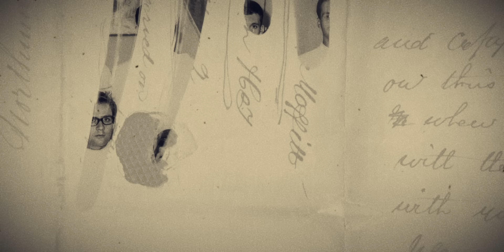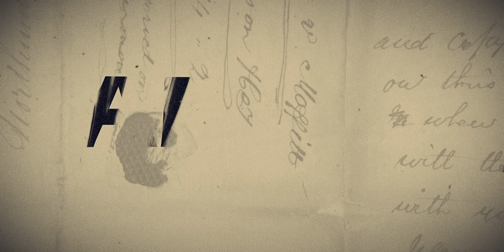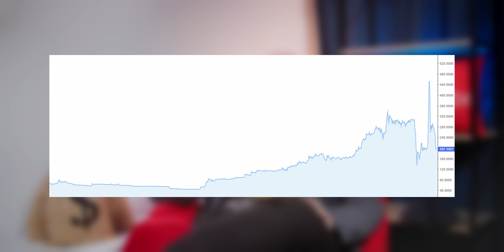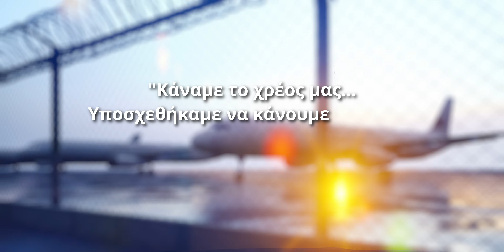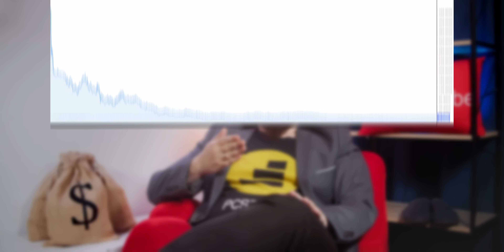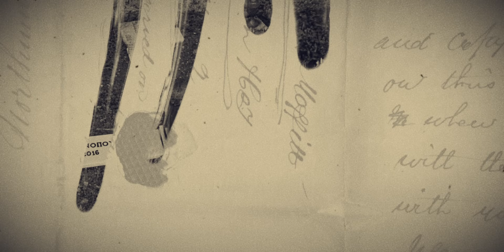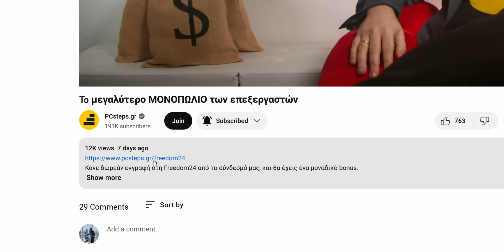Ήθελε να γίνει ΠΡΩΘΥΠΟΥΡΓΟΣ...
Ανοίξτε έναν δωρεάν λογαριασμό στη Freedom24 και αποκτήστε πρόσβαση σε:

- 3,88% επιτόκιο ετησίως σε ευρώ και 5,31% ετησίως σε καταθέσεις σε δολάρια.
- Προγράμματα αποταμίευσης με ετήσιο επιτόκιο έως 8,76% σε Δολάρια ($) και 6,4% σε Ευρώ (€)
- 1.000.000 μετοχές, ETF, stock options και άλλα χρηματοοικονομικά μέσα.
- Προσωπική υποστήριξη.

Η Freedom24 είναι 100% θυγατρική της FRHC εισηγμένης εταιρείας NASDAQ.

*Το κεφάλαιό σας βρίσκεται σε κίνδυνο. Οι προηγούμενες προβλέψεις και τα αποτελέσματα δεν είναι αξιόπιστοι δείκτες μελλοντικών επιδόσεων. Είναι απαραίτητο να κάνετε τη δική σας ανάλυση πριν κάνετε οποιαδήποτε επένδυση. Εάν είναι απαραίτητο, θα πρέπει να αναζητήσετε προσεκτικά ανεξάρτητη επενδυτική συμβουλή από πιστοποιημένο ειδικό.

Γιατί να εμπιστευτείς τη Freedom Finance Europe? Η μητρική Freedom Finance είναι μέλος του NASDAQ, αξιόπιστη και με διαφάνεια.

50% έκπτωση στα γνήσια Windows (Κωδικός κουπονιού: PCSTEPS50)
Windows 11 Pro - 1 PC - 13.63€

🌍 Διάβασε τα άρθρα μας!

🧑💼 Διαφημιστείτε στο PCsteps:
sales(παπάκι)pcsteps.gr

Ο Ανδρέας Βγενόπουλος αποτελεί το τέλειο παράδειγμα φωτοβολίδας. Εκτοξεύεται και ταξιδεύει στον ουρανό ενώ όλοι κοιτάζουν. Ζει για λίγο στο απόγειο, και ύστερα σκάει.

Μετά τις σπουδές του στη νομική, και αφού εργάστηκε για εφοπλιστές, άνοιξε το δικό του δικηγορικό γραφείο που κατέληξε να απασχολεί περισσότερους από 40 δικηγόρους.

Ύστερα, ίδρυσε τη Marfin, και αργότερα τη Marfin Popular Bank, που εκτός από την Ελλάδα, δραστηριοποιήθηκε και στην Κύπρο.

Δημιούργησε τεράστια περιουσία, και φιλοδοξούσε μέχρι και να γίνει πρωθυπουργός.

Όμως, μετά από μία σκανδαλώδη αύξηση μετοχικού κεφαλαίου, που χρηματοδοτήθηκε με δάνεια της ίδιας της τράπεζας Marfin, και με την χρηματοπιστωτική κρίση, το σπίτι από τραπουλόχαρτα άρχισε να καταρρέει.

Η κατάρρευση του Marfin Investment Group, μεταξύ άλλων, χρεοκόπησε τη Λαϊκή Τράπεζα Κύπρου. Οδήγησε την Κυπριακή κυβέρνηση στο να ζητήσει από το Διεθνές Νομισματικό Ταμείο (ΔΝΤ) πακέτο διάσωσης 10 δισ ευρώ.

Κορυφαίοι παράγοντες της Κύπρου υποστήριξαν ότι τουλάχιστον 4 δισ. ευρώ χάθηκαν εξαιτίας των σχεδίων Βγενόπουλου. Επιπλέον, έγινε κούρεμα των λογαριασμών ιδιωτών με περισσότερα από 100.000 ευρώ σε καταθέσεις.